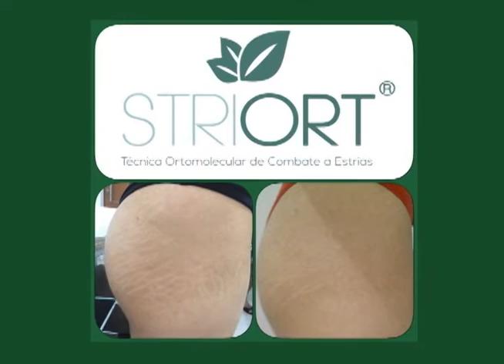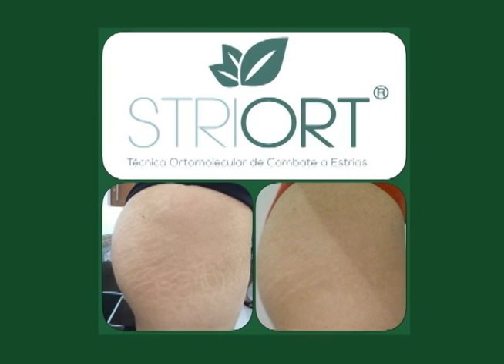Sala de Entrevistas - Marli Ribeiro fala sobre perigos das drogas